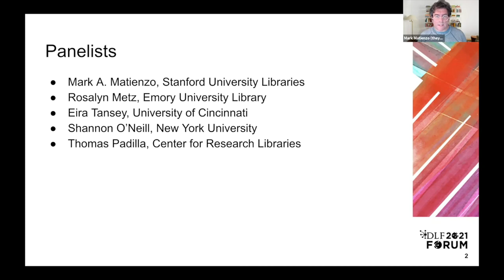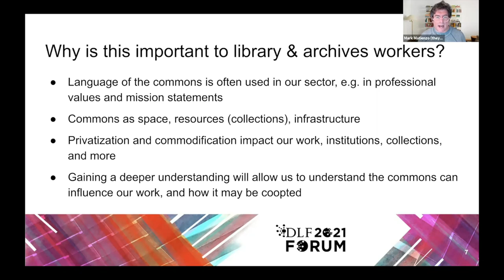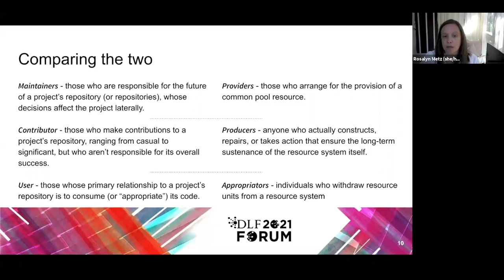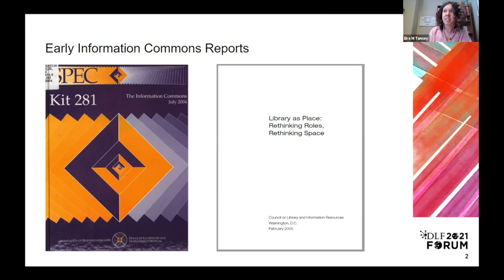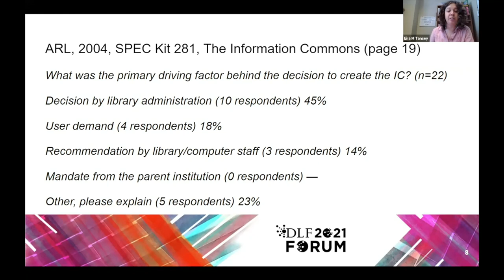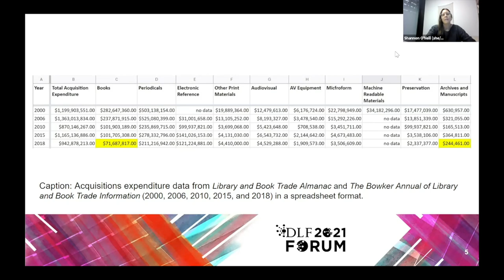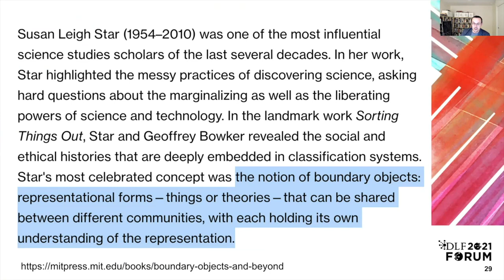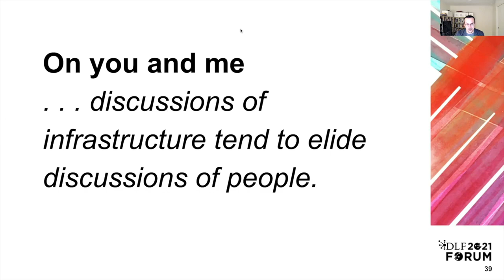Open to All? Creatively Imagining, Realizing, and Defending the Commons in Libraries and Archives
Commons areas have been constituted through history as places open to all. The LAM sectors describe our work using the term. What if our work reflects a history of commodification? We explore the realization of the commons as an interdisciplinary goal and how to creatively respond to threats of enclosure.

Speakers: Mark Matienzo (Stanford University), Rosalyn Metz (Emory University), Shannon O'Neill (New York University), Thomas Padilla (Center for Research Libraries), Eira Tansey (University of Cincinnati)

This presentation was a part of the 2021 DLF Forum, which took place online November 1-3, 2021.

About CLIR, DLF, and the DLF Forum:
CLIR’s DLF community works to advance research, learning, social justice, and the public good through the creative design and wise application of digital library technologies. Our annual conference, the DLF Forum (DLFforum), brings together practitioners from digital libraries, archives, museums, and other technology-related fields of all types and sizes.